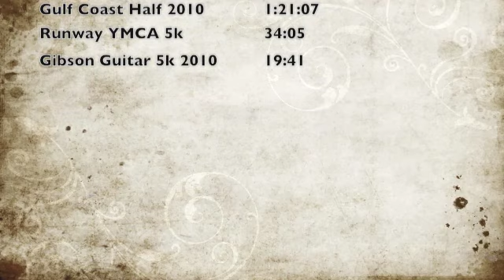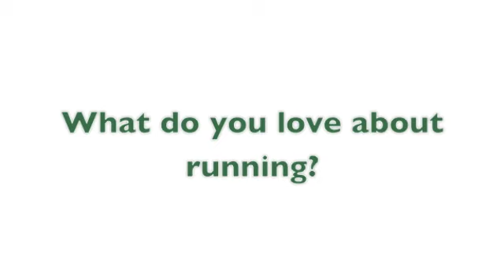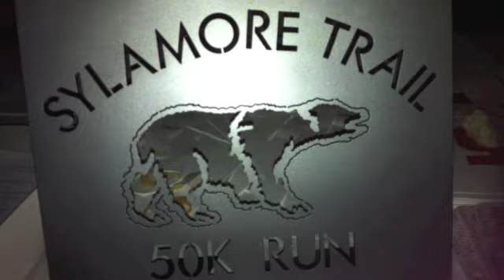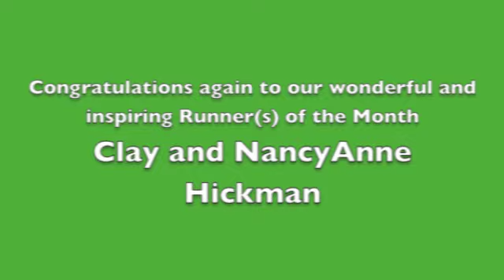Breakaway March Runner of the Month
Each month we receive nominations on who should be featured as our "Breakaway Runner of the Month" here in Memphis and a board chooses amongst those nominations. This month we just couldn't decide between two lovely runners so, Clay and Nancyanne Hickman, so we chose both! Check out the interview we had with our star runner.